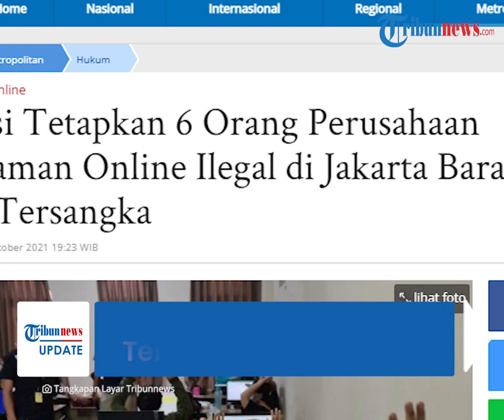Polisi Tetapkan 6 Karyawan Perusahaan Pinjol Ilegal di Jakbar Jadi Tersangka, Termasuk Supervisor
TRIBUN-VIDEO.COM - Satuan Reserse Kriminal (Satreskrim) Polres Metro Jakarta Pusat telah menetapkan sebanyak enam orang karyawan perusahaan pinjaman online (pinjol) ilegal sebagai tersangka termasuk seorang supervisor.

Hal itu merupakan hasil pemeriksaan dari penggrebekan yang dilakukan aparat di kantor perusahaan itu di wilayah Jakarta Barat pada Rabu (13/10/2021).